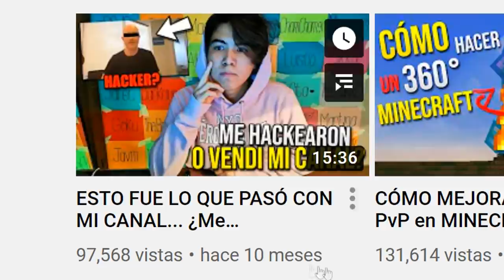RETO a SUBS en PvP y si me GANAN les REGALO MINECRAFT PREMIUM & $100!! - Minecraft PvP.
➡️- - - - - - - - - - - - - - - DESCRIPCIÓN - - - - - - - - - - - - - - - - - - -⬅️

Hola Chicos, el día de hoy les traigo un video en el que vamos a jugar contra suscriptores 2vs2 acompañado de mi amigo zDeprooz. Si quieren que siga trayendo este tipo de videos, recuerden dejar su likesito, y comentarme qué otras modalidades podríamos jugar en 1vs1.

*Mañana Jueves habrá un directo especial, en el que quisiera que me acompañaran, de la misma manera estaré regalando una cuenta premium a la gentesita que esté por el directo*

➡️- - - - - - - - - - - - - - - COMPUTADORA - - - - - - - - - - - - - - - - - -⬅️

🌟Procesador: Ryzen 7 - 1700 X.

🌟Memoria RAM: 16 GB. (2x8 GB.)

🌟Audífonos: Logitech G233.

🌟Micrófono: HyperX Quadcast.

           ☀️DPI: 750.

➡️- - - - - - - - - - - - - - - - MINECRAFT - - - - - - - - - - - - - - - - - - - -⬅️

🌟Sensibilidad:
🌟FOV:
            ☀️SkyWars: 70.
            ☀️PvP: 63.
            ☀️Otras Modalidades: 70.

➡️- - - - - - - - - - - - - - - - GRABACIÓN - - - - - - - - - - - - - - - - - - - -⬅️

➡️- - - - - - - - - - - - - - - - - - EDICIÓN - - - - - - - - - - - - - - - - - - - - -⬅️

🌟Programa de Edición: Sony Vegas Pro 15.
🌟Tiempo de Edición: De 2 - 5 Horas.
🌟Tiempo de Renderización: 1 Hora.

➡️- - - - - - - - - - - - - - - INFORMACIÓN - - - - - - - - - - - - - - - - - - -⬅️

🌟Nombre: Arturo Rodríguez Reyes.
🌟País: México, D.F.
🌟Edad: 20 años.